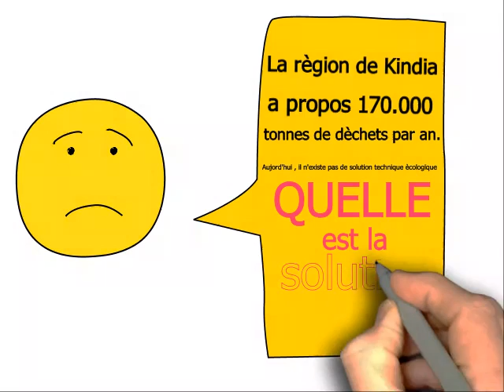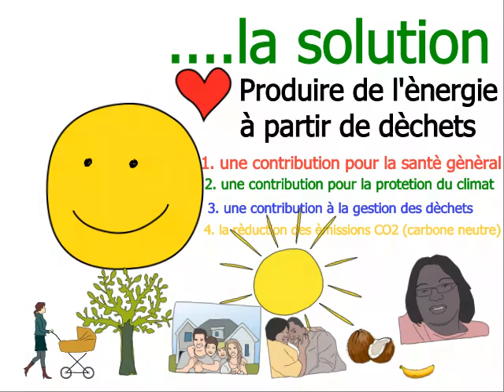Guinea Kindia Waste to Energy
Die geordnete Abfallentsorgung in Guinea ist derzeit noch ein grosses Problem.
Tilo v. Stephani Geschäftsführer der A. R. Quimica Deutschland GmbH möchte mit der Hafner Waste to Energy Technologie einen Vorschlag unterbreiten.
Gemeinsam mit dem lokalen Unternehmen SoGuiGer wird versucht in Kindia ein Pilotprojekt  zu starten.
Dies könnte der Beginn einer Vorzeigeprojekt für ganz Guinea sein. Aus Abfall wird Energie in Form von elektrischem Strom , Wärme oder Kälte gewonnen.
Der  Beitrag der thermischen Abfallbehandlung zum Umwelt- und Klimaschutz wird von der Politik,  sowie Entscheidungsträgern im Umfeld der Anlagen  Hafner " Slim Line "  entsprechend positiv gewürdigt. Immer häufiger wird  aktiv kommuniziert , dass kleinere Anlagen die bessere Lösung sind , um vor ort die gesamte Energie zu nutzen.